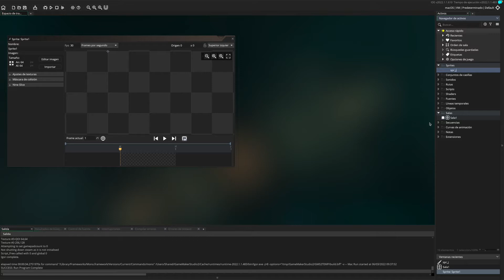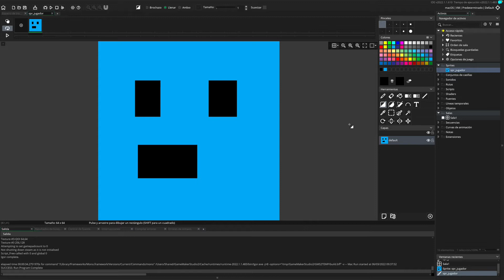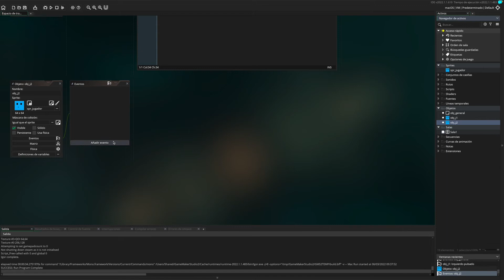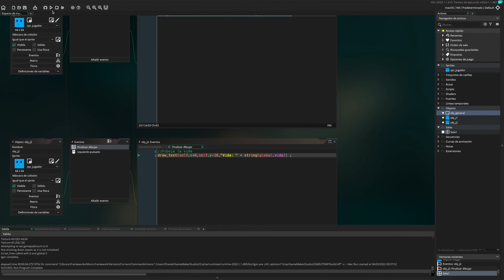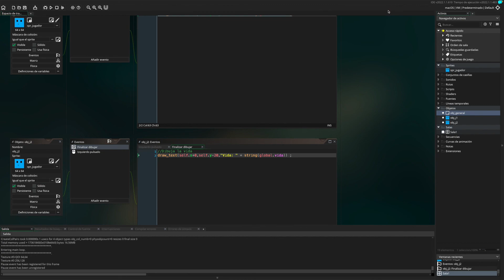Variables globales - Game maker studio 2 (GML)